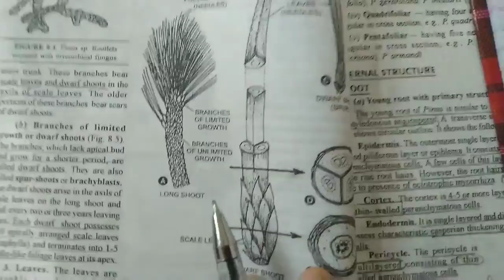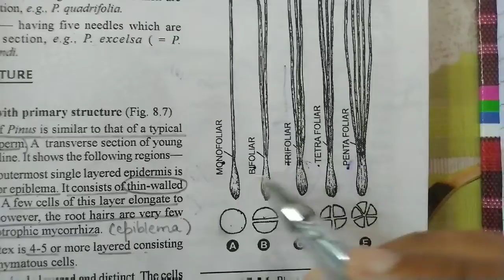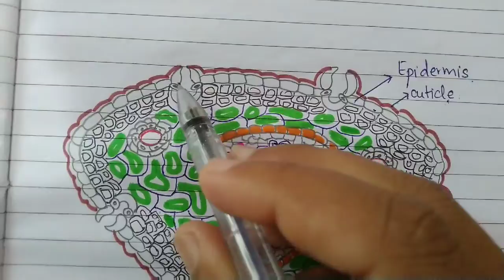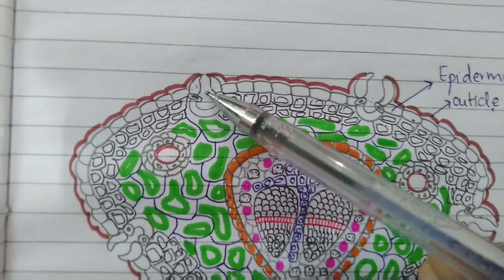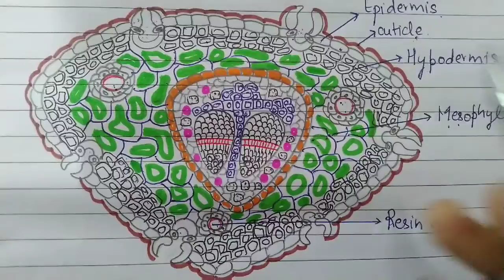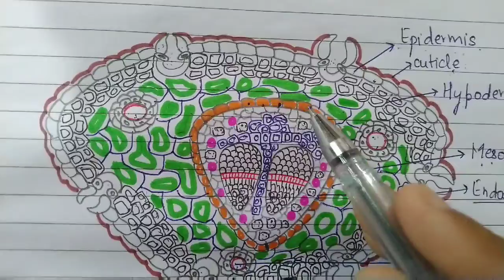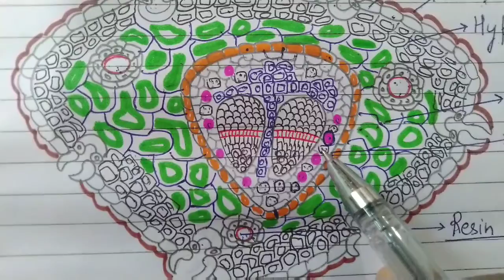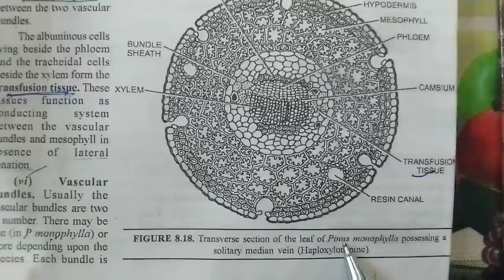Anatomy of foliage leaf of Pinus || Gymnosperms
Pinus has two types of leaves: scale leaves and foliage leaves. (a) Scale leaves: The scale leaves are small, membranous and brownish in colour. ... (b)Foliage leaves: The foliage leaves are green and needle-like. They are found only on the dwarf shoots forming the spur.